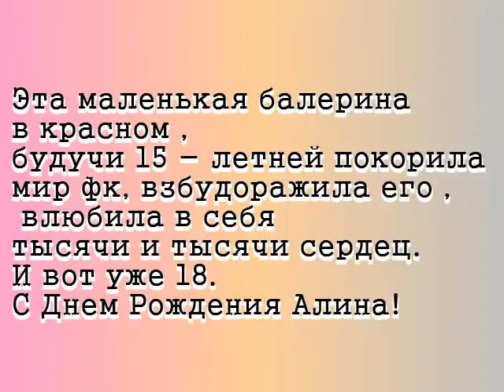С днём рождения Алина Загитова - Абсолютную Чемпионку, любимицу Олимпийских Богов и наших сердец!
Официальные аккаунты Шисейдо, Пумы, Татлер выкладывают поздравления для Алины :) А еще ее  поздравил Президент России Владимир Путин !